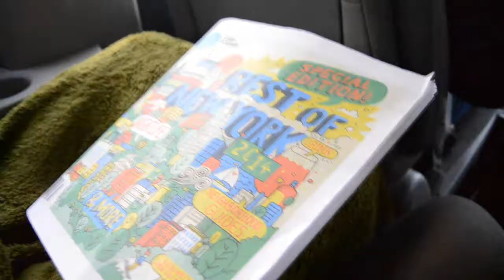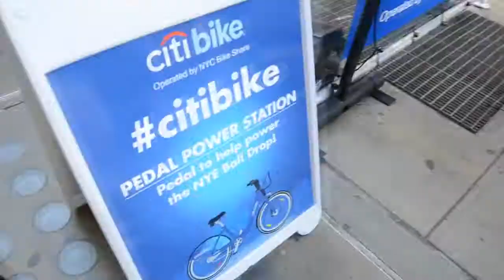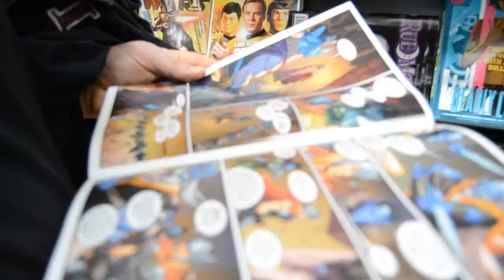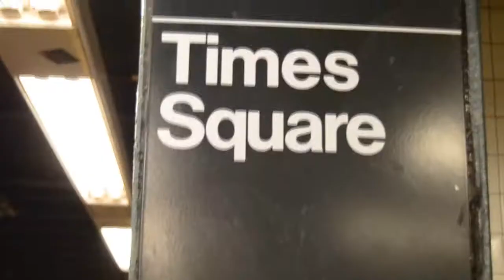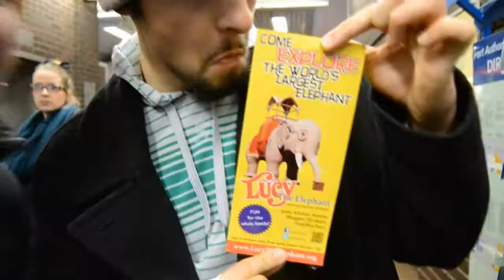The Johnsons Take NYC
Day trip to NYC with the fam. documented.

Dec. 2013